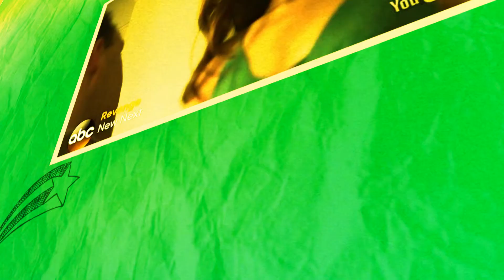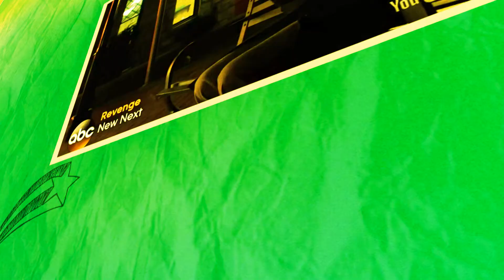Resurrection 2x09 "Aftermath" Promo Slideshow